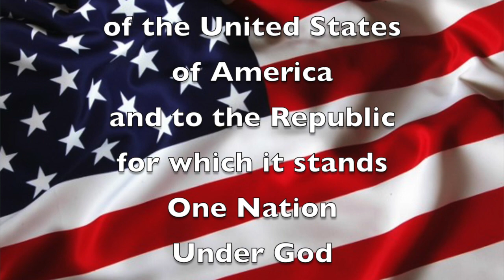Fri., Apr. 9, 2021 "Good Morning, Mammoth Heights!"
Mr. Holtvluwer